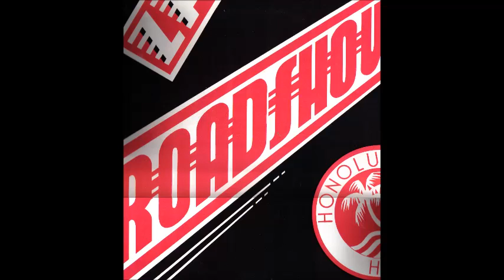roadshow "bad girls" roadshow-1984